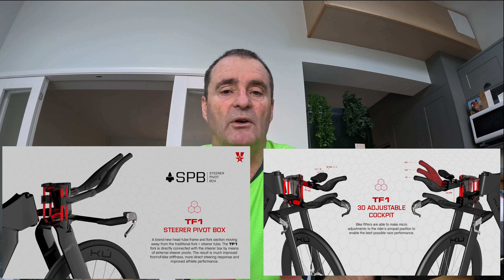Looking to 2023, Ku Cycle and more.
The first Real Life Reviews Vlog of 2023 looks forward to what the year has to offer plus a quick look at the Ku Cycle TF1 Triathlon bike.
Buy much of the kit that we review from Wiggle through our link:

Real Life Reviews gets a small percentage of your spend which helps keep the channel going.